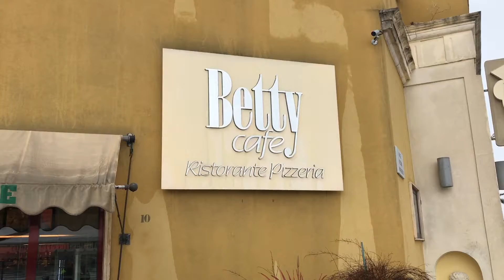Vlog 8 – Brindisi